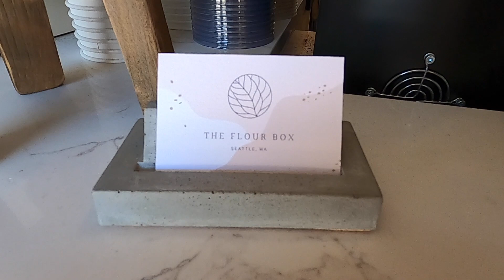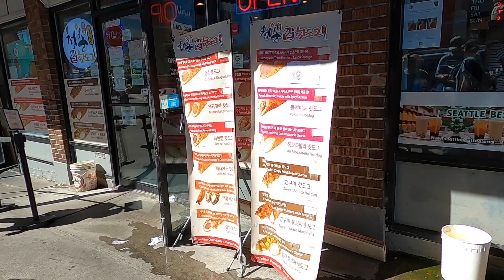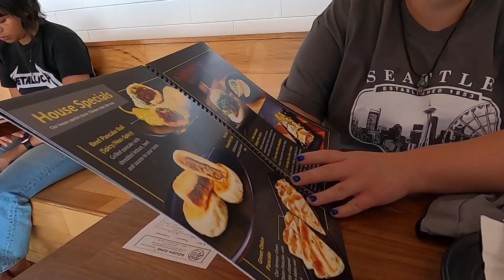Seattle Vacation Journal//Mt. Rainier, Paradise Myrtle Falls, Argosy Cruise, International District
If you are visiting the Seattle area I would recommend these places to visit and try. This is a good mix of food, the city, and nature.

Show some LOVE and give this video a like for the YouTube Algorithm

Where I create my thumbnails and photos in my videos

Media Mod:

Display Mod:

Tripod Arm: